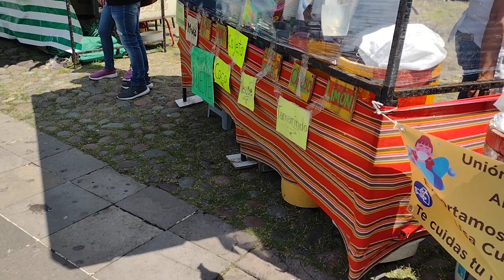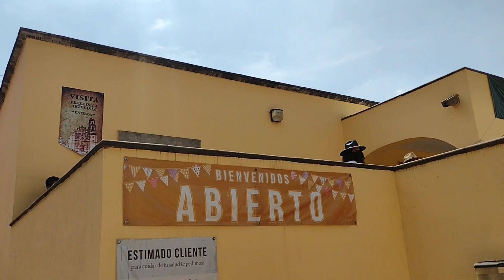Tepozotlán | pueblo mágico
En el vídeo de hoy visitamos Tepozotlán, otro de los pueblos mágicos del estado de México